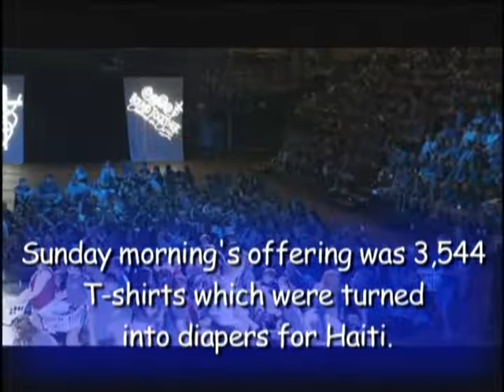National Youth Conference 2018 Wrap-Up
This is a wrap-up of the 2018 Church of the Brethren National Youth Conference gathering in Ft. Collins, CO in July, 2018.